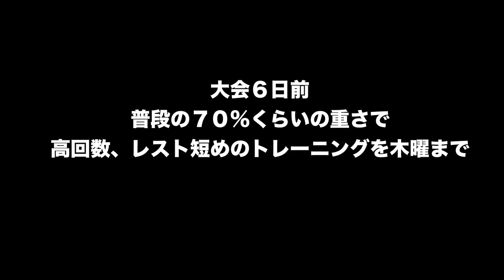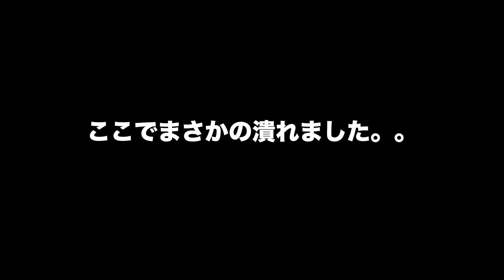大会６日前、Chest Day